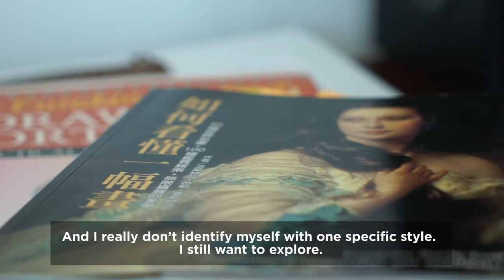Hong Kong Artist Liane Chu Interview （朱麗晴）